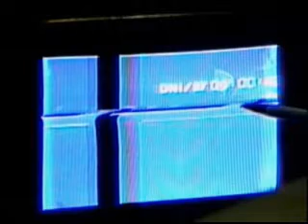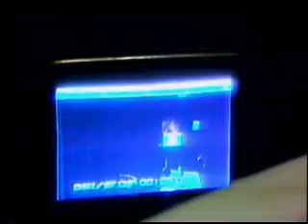ALIEN INTERVIEW PT 2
ALIEN INTERVIEW